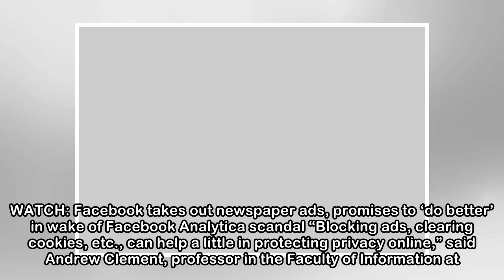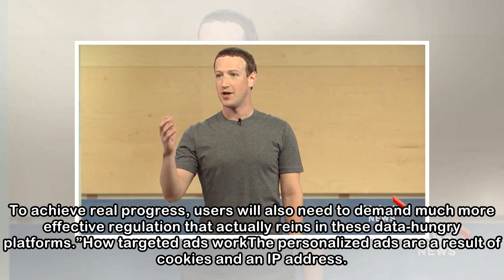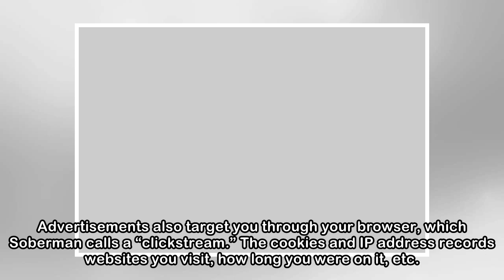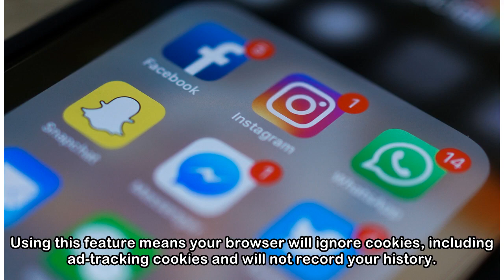Facebook, Google and others are tracking you. Here’s how to stop targeted ads - National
We’ve all been there. You’re searching for a camera, a pair of shoes or a kitchen gadget online and then you see an ad for it immediately on Facebook, Youtube or your browser. Online targeted advertis...